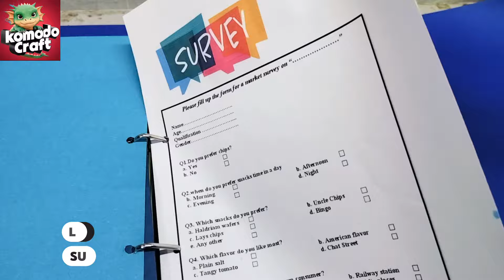Business Study Project for class 12th of Marketing Management Project on Chips/ BST project on chips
Hi friends

 Today we are sharing you a business project for class 12 th cbse board.
 Business study of f marketing management project on chips. In this project the content has acknowledgement, certificate, introduction, role of Marketing, concept of marketing, 4p of marketing product place price promotion, why I choose this product, branding, name, logo, trending, trademark, USP, labelling , competitores, packaging, primary secondary transportation, warehouse .
Here's a possible description for your marketing management project on chips for 12th class CBSE board students on YouTube:

_Title:_ Marketing Management Project on Chips - Class 12 CBSE Business Studies

_Description:_

Presenting our marketing management project on chips, created for Class 12 CBSE Business Studies students! This project explores the marketing strategies and techniques used in the chip industry, covering topics such as:

- Market research and analysis
- Segmentation, targeting, and positioning (STP)
- Product life cycle and branding
- Advertising and promotion
- Distribution channels and supply chain management

_Project Overview:_

- Industry analysis of the chip market
- Marketing mix (4Ps) analysis of leading chip brands
- SWOT analysis and competitive analysis
- Marketing strategies and recommendations

_Learn from our project and gain insights into the marketing management of chips!_

_Tags:_ Marketing Management, Chips, Class 12 CBSE, Business Studies, Project, Marketing Strategies, Industry Analysis.

Thanks

Komodocraft team